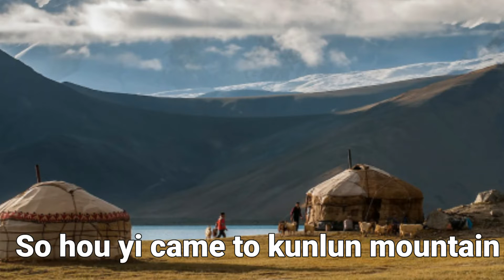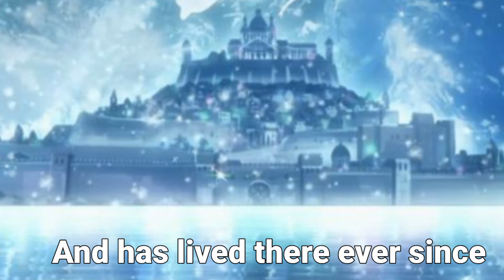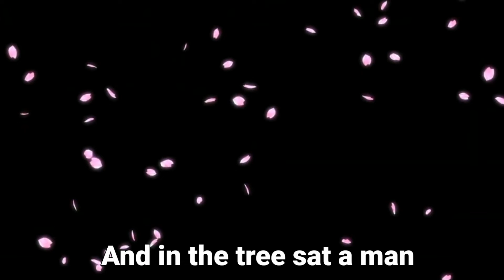The lady of the moon